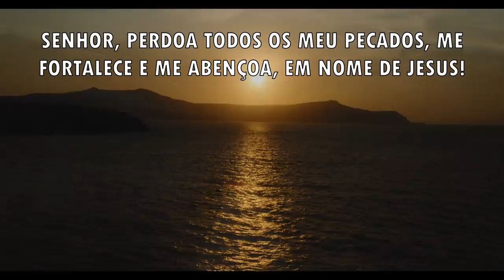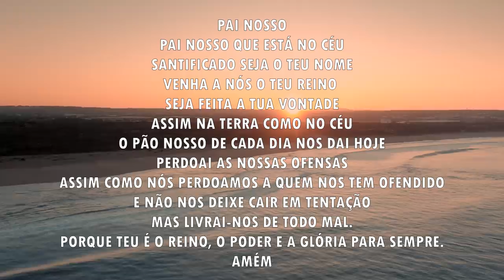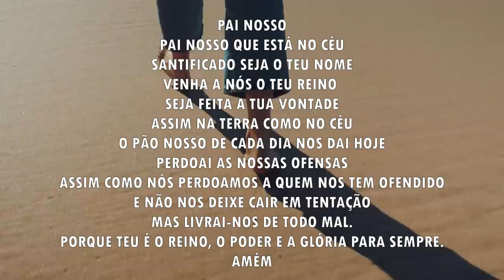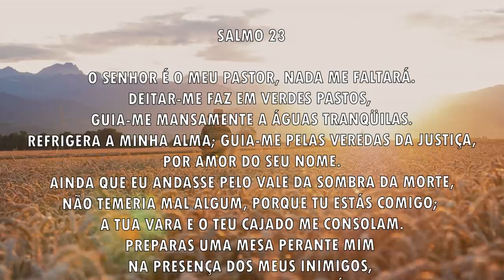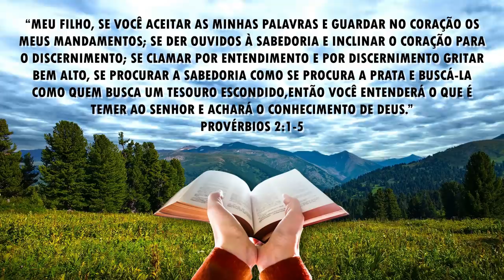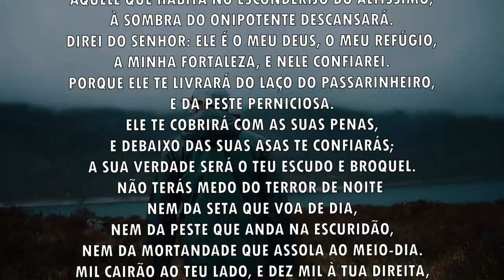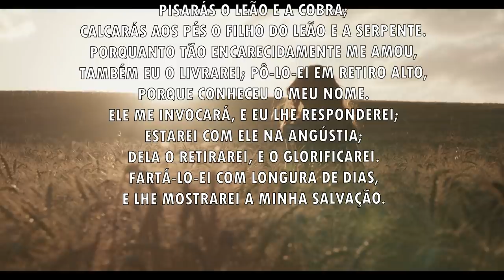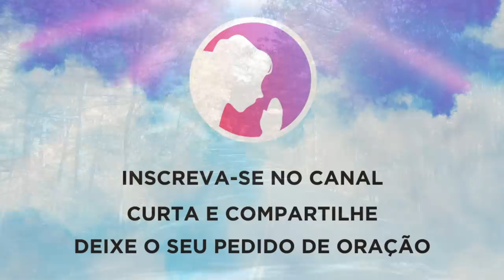Oração da manhã - Para pedir perdão a Deus - 13/07/2021